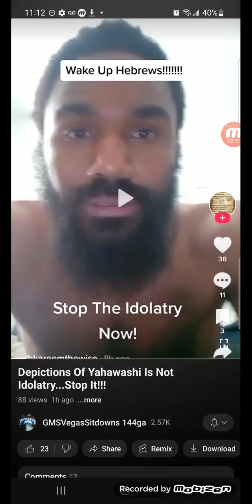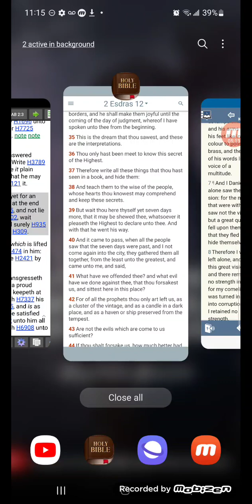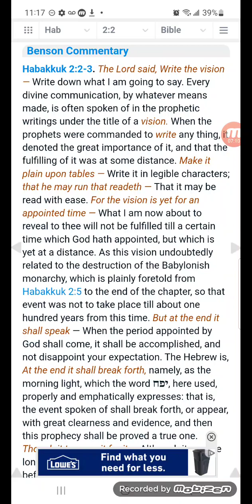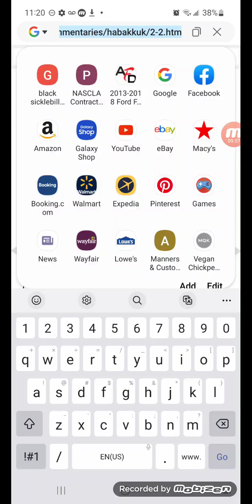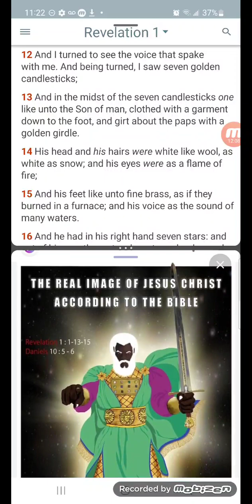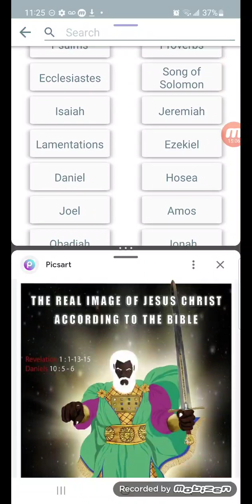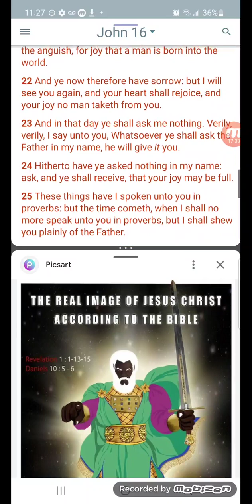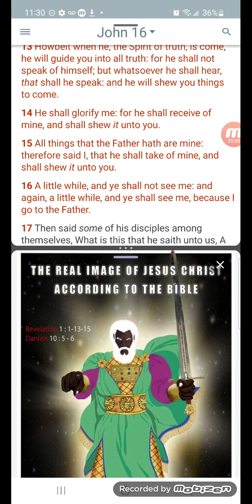Re:The Depiction Of Yahawashi Is Not Idolatry